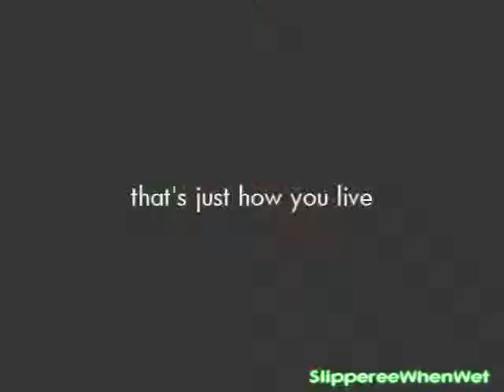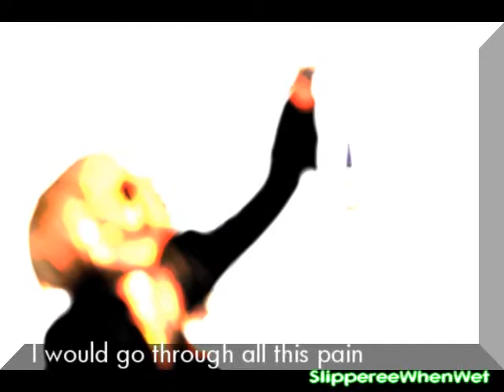TH & Lady GaGa || Grenade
In Case it's blocked where you live
cuz YouTube is wack!:

This is really a gift for BillKaulitzLove483...we don't really talk but i LOVE TH and Lady GaGa so seeing that it was on your wishlist...i knew i HAD to do it.
Plus...I will mention I need to talk to all my contacts on here...heh...
Erm...it was done in like half an hour while my little sisters were bugging me so it wasn't my best work...but it wasn't too shitty right???
yahh it was..
hehe

hope you like it BillKaulitzLove483 & anyone else who watches!!

The songs are Grenade by Bruno Mars and Heart Skipped a Beat by The XX and I DO NOT OWN them!!

PS. Sorry bout the fail on putting throw instead of throw *facepalm*
what a weenie screw up
heh...sowwyyyyyY!